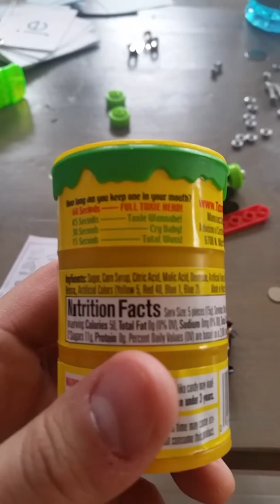Leo's attempt at the Toxic Waste Challenge. Round 1 Leo's Light Poisoning